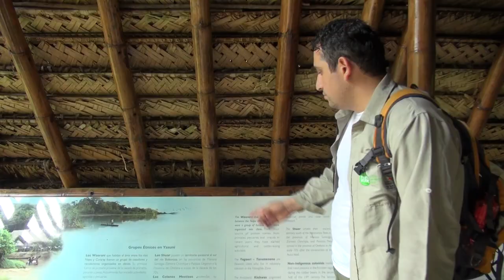Parque Nacional Yasuní